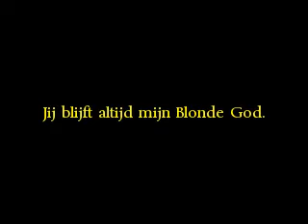Max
Max, mijn blonde God